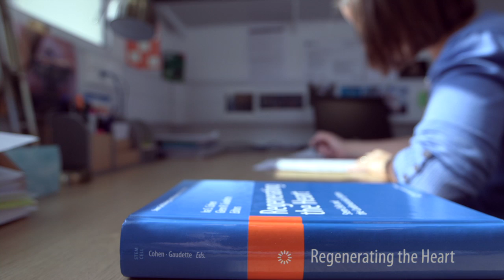British Heart Foundation - Mending Broken Hearts, Dr Nicola Smart's story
Heart failure can cause frightening and prolonged suffering. But now, groundbreaking research supported by our Mending Broken Hearts Appeal is giving those with heart failure hope for a cure.

Dr Nicola Smart has learnt how to reawaken dormant cells in the outer layer of the heart, so they can naturally repair the heart muscle damage.